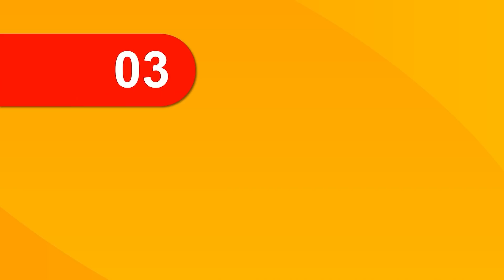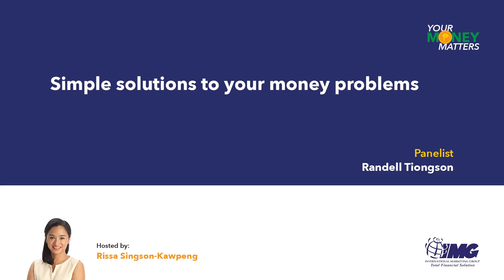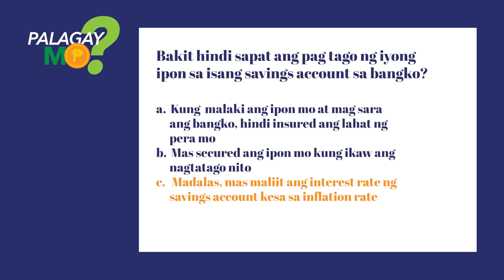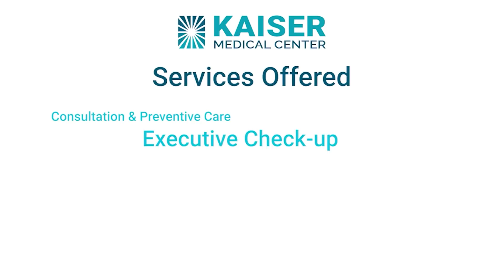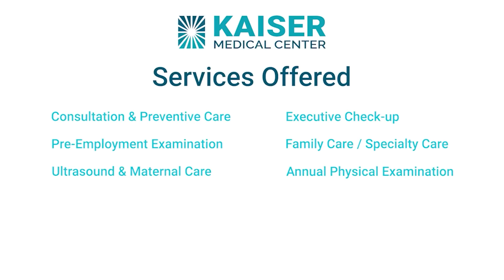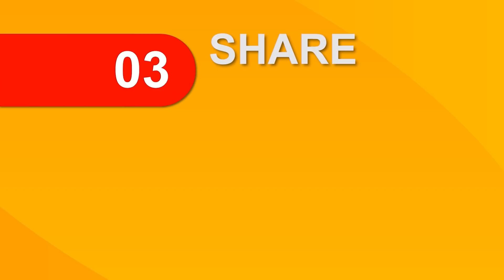Simple Solutions to Your Money Problems | Your Money Matters EP32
Now is the perfect time to get rid of your money problems as our special guest, Sir Randell Tiongson, will give us the "Simple Solutions to your Money Problems!"

Learn from tonight's episode and welcome a debt-free future while achieving your Financial Goals!

Let us shape the future of the next generation through financial education to be debt-free, to save more, and for our loved ones!

Achieve financial independence with IMG, and let us continue to showcase your passion for teaching financial literacy!

Together we can reach our goal of 30 million individuals by the year 2030! Let us keep building a community of financially literate Filipinos all around the world, where everyone can learn the secrets to success!

International Marketing Group a pioneering global marketing company that serves as an avenue towards the ease of financial security. It also caters the financial needs of every individual and families who wish to access financial independence.